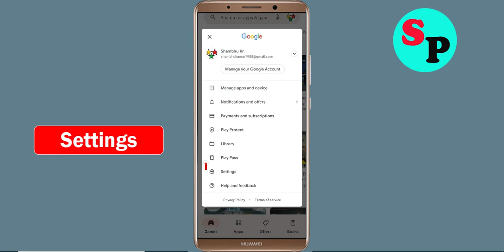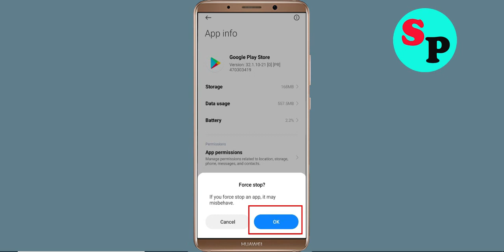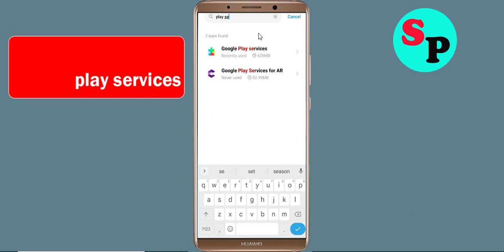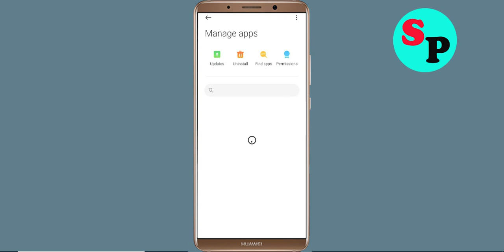Fix Tik Tok Download Pending problem solved in Google Play store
Just follow the instructions to Fix Tik Tok Download Pending problem solved in Google Play store